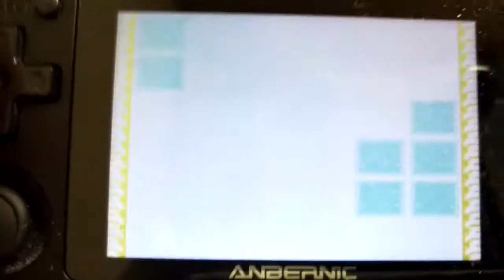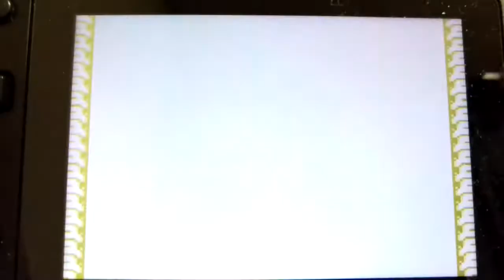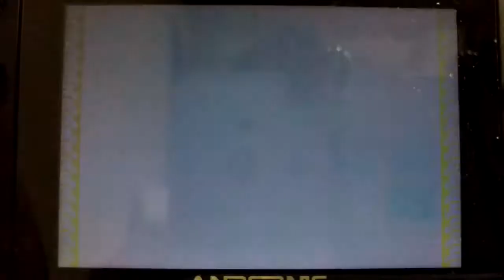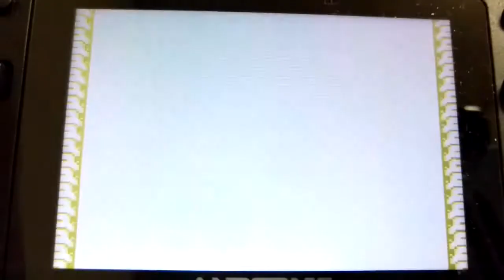超底辺YouTuberが遊戯王モンスターカプセルGBをアフレコプレイします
自分の心に余裕が無いから人を叩く。ツイフェミやな。　石川優実　令和納豆　みさわ　遊戯王　プリズマティックアートコレクション　転売屋